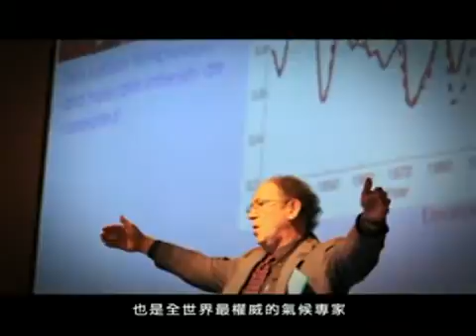【±2℃ 正負二度C】 8-7 世界上即將消失的地方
影片配樂

台灣：描述全球暖化對台灣的影響，
「±2℃－台灣必須面對的真相紀錄片」，02/22（一）晚間開始播放。

由陳文茜、孫大偉監製，獲得台灣重量級企業領袖
鴻海董事長郭台銘、聯發科董事長蔡明介、華碩董事長施崇棠、
廣達董事長林百里、台達電董事長鄭崇華、
趨勢科技創辦人張明正與裕隆汽車董事長嚴凱泰等人各出資200萬元，
以行動支持拍攝計畫，國內外多位氣候專家擔任顧問，
知名插畫家幾米無償提供作品，讓執行團隊運用；
由台灣的媒體名人陳文茜發起、製作的「±2℃－台灣必須面對的真相紀錄片」，
是第一部從台灣觀點出發的全球暖化紀錄片，描述全球暖化對台灣這塊土地的影響。